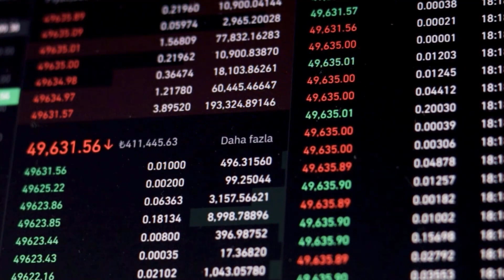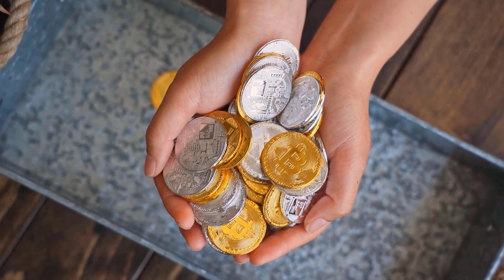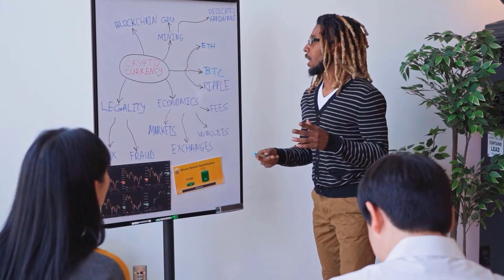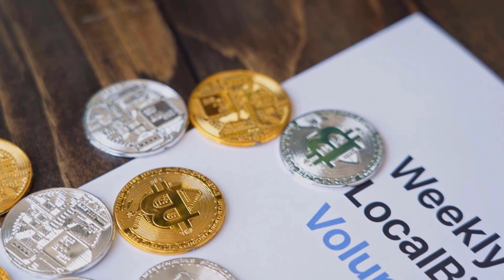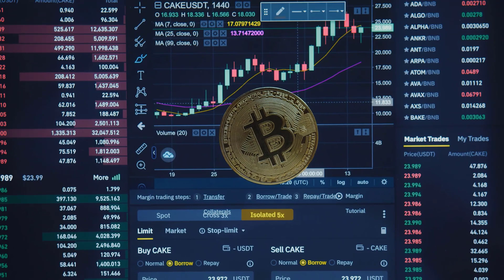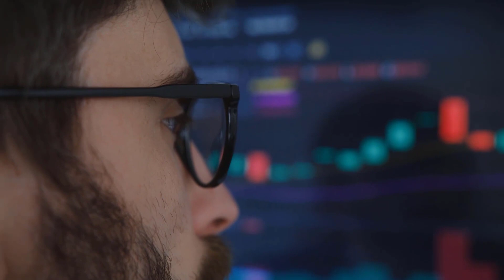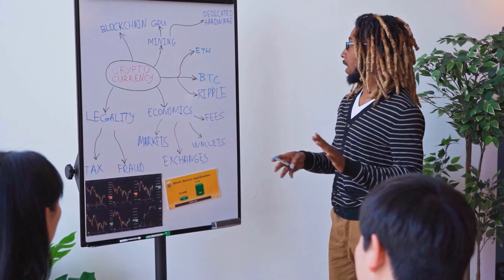DOGE WILL X5000?? IS IT POSSIBLE?? - DOGECOIN PRICE PREDICTION 2023 & FORWARD